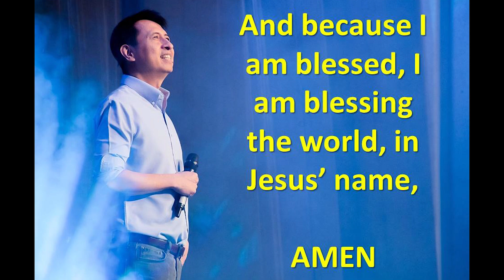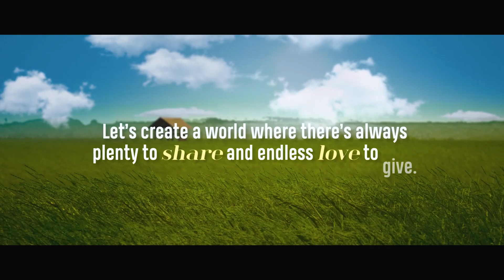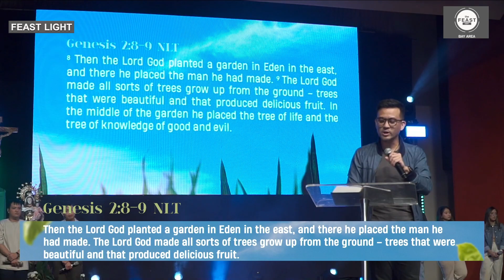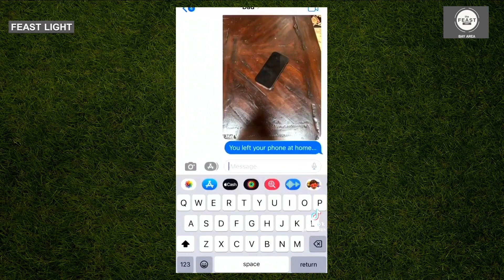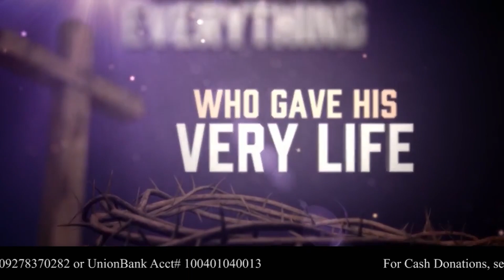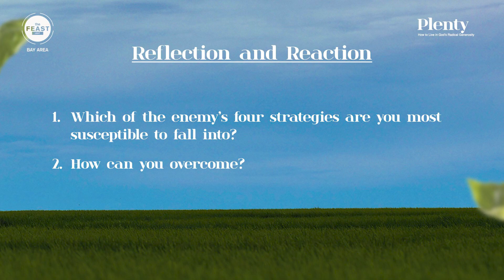PLENTY - Talk 2 (You Have More Than Enough) English (33mins)